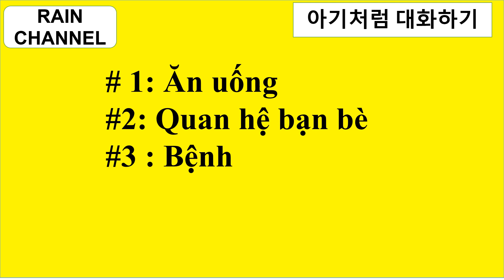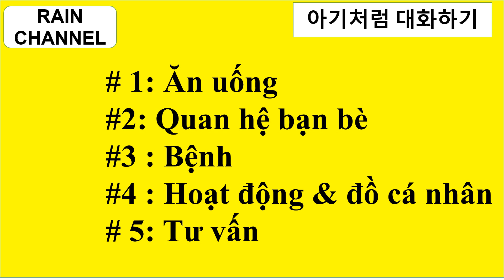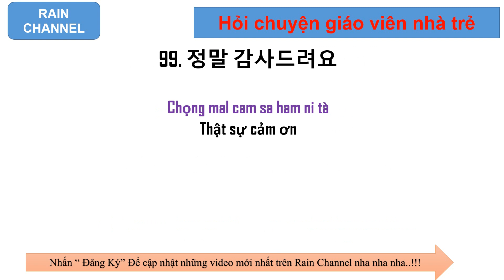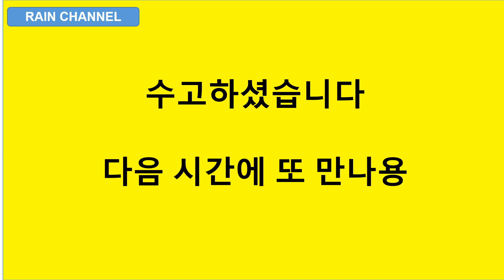#8- 100 câu tiếng Hàn Nói chuyện giáo tiếp hoi chuyện với giáo viên nhà trẻ - gửi con đi nhà trẻ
#8- 100 câu tiếng Hàn Nói chuyện giáo tiếp hoi chuyện với giáo viên nhà trẻ - gửi con đi nhà trẻ Hàn Quốc như thế nào giao tiếp lịch sự- giữ lễ nghi chào hỏi- hỏi thăm sức khỏe Học tiếng Hàn như trẻ em Hàn Quốc tự học nói chuyện với con chủ đề nhà trẻ và đời sống ngắn gọn dễ học dễ nhớ

*1000 TỪ VỰNG TIẾNG HÀN SƠ CẤP PHẦN 3